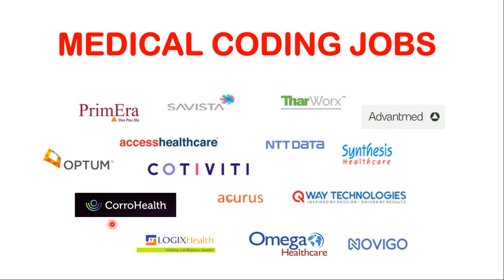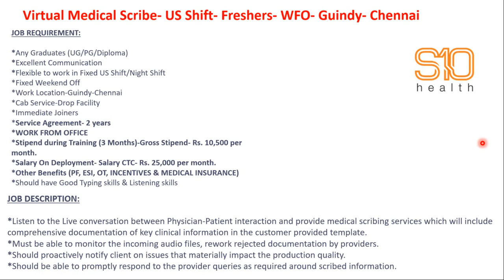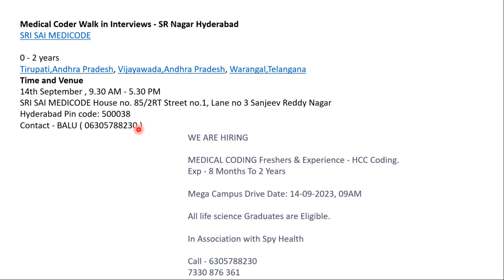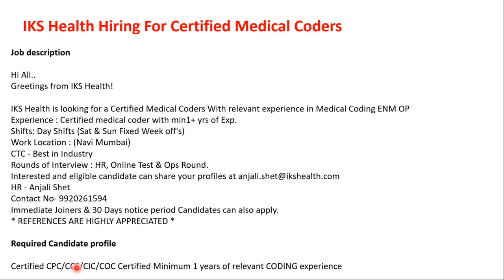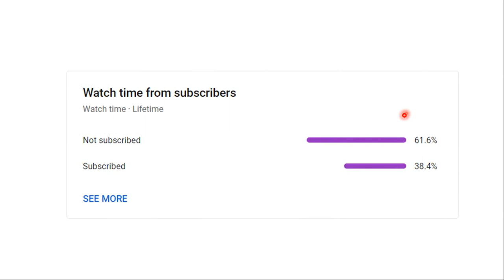MEDICAL CODING JOBS - FRESHERS & EXPERIENCED !!